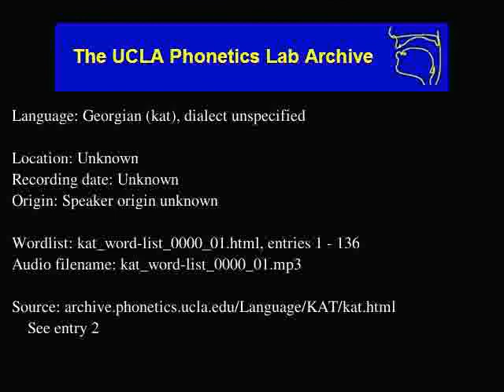Georgian audio: kat_word-list_0000_01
Georgian (kat) audio: kat_word-list_0000_01
Language family: Kartvelian; Georgian;
Unknown
Date: Unknown

Description: Language Georgian.  kat_word-list_0000_01.html, enties: 1 - 136

Contributor: Name as pronounced in recording
UCLA Phonetics Archive